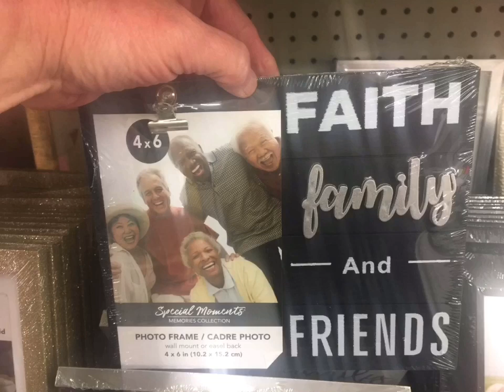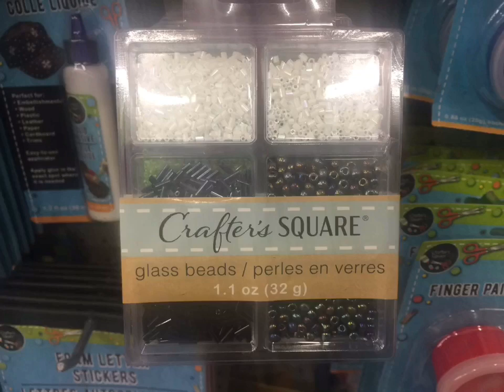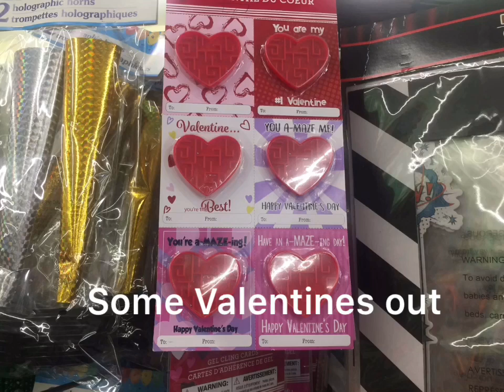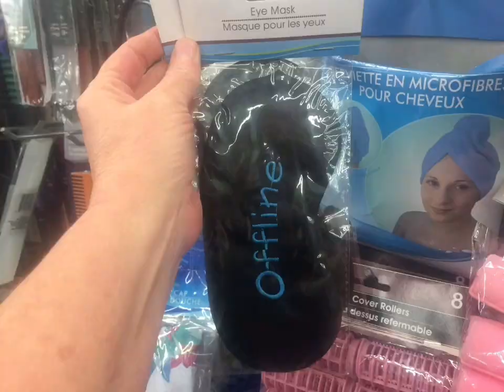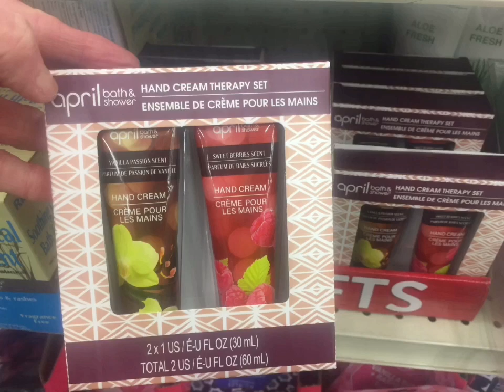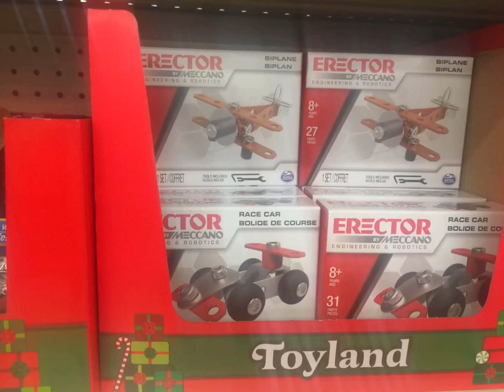New Finds | Dollar Tree Walk Through